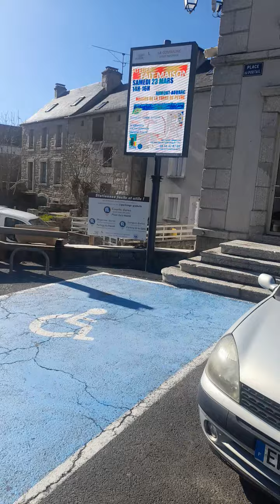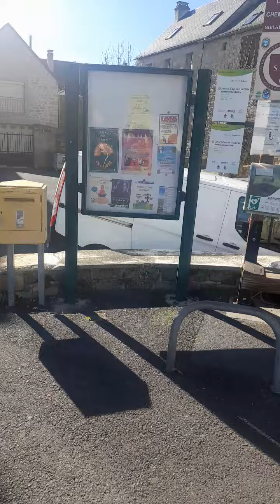🥰🤑PRONO GRATUIT XAVIER QUINTE SAMEDI 23 MARS R1C4 VINCENNES+,DERNIERE MINUTE+OUTSIDERS🥰🤑